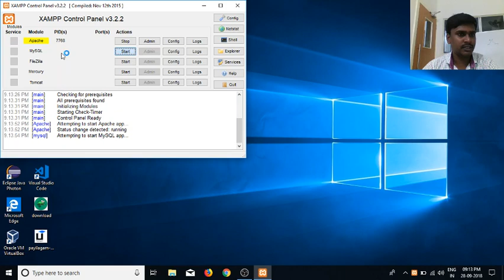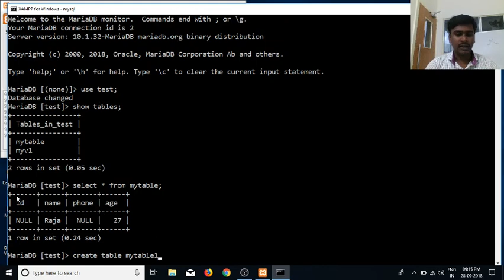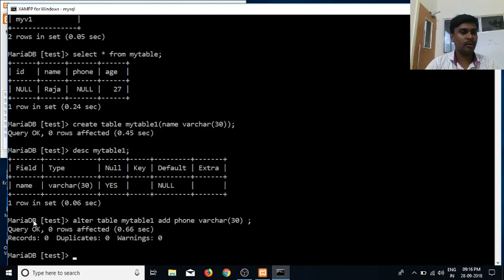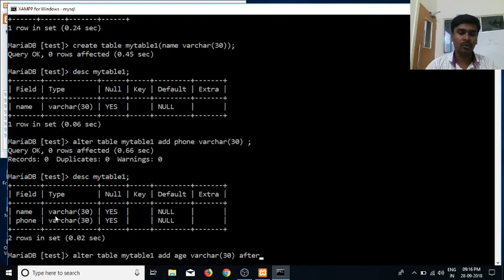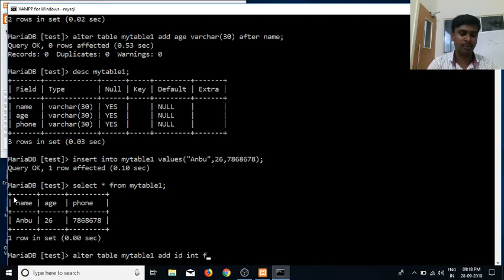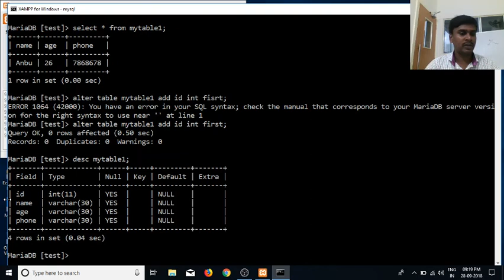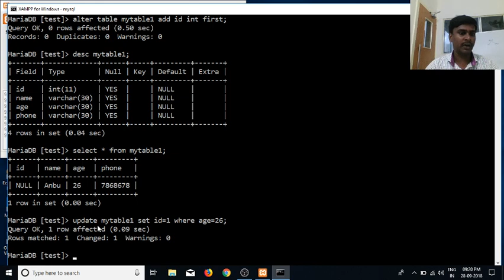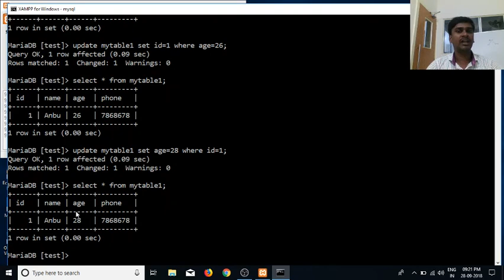SQL in Tamil | By Guhan Ganesan | Update Table Part 6 | SQL Training in Chennai | Payilagam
Learn SQL in Tamil here.  Our trainer Mr. Guhan Ganesan discuss update the table records in MySQL   in this video tutorial.